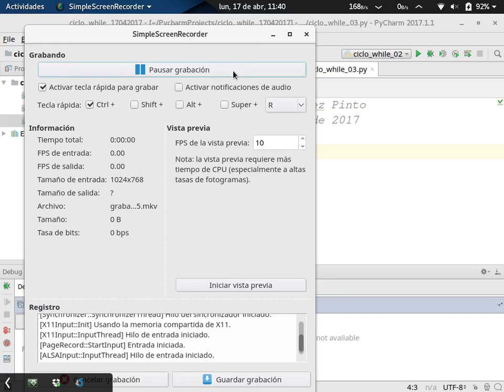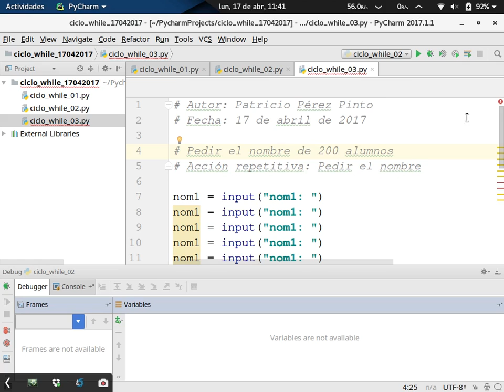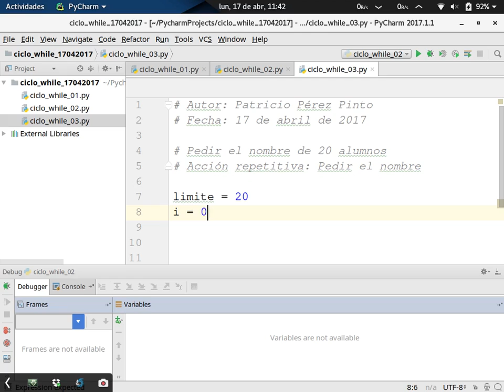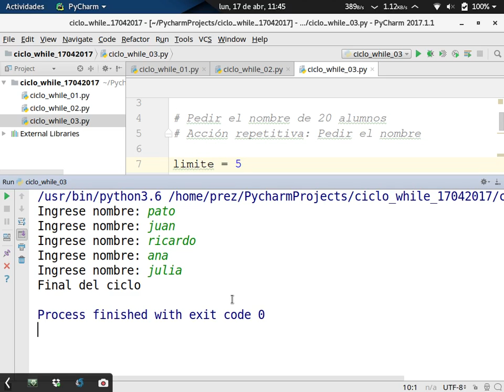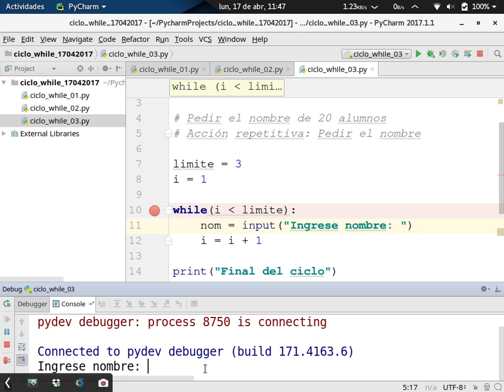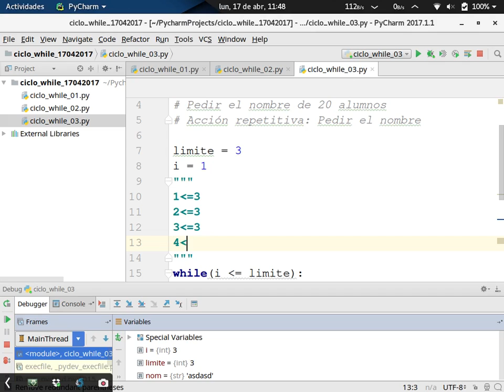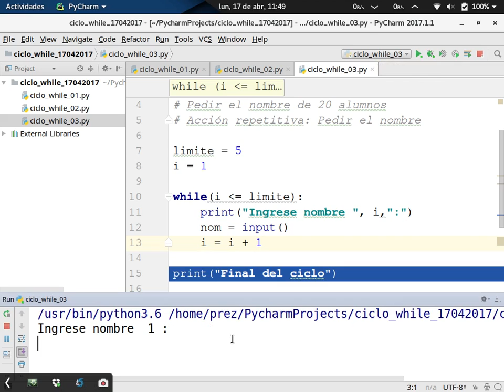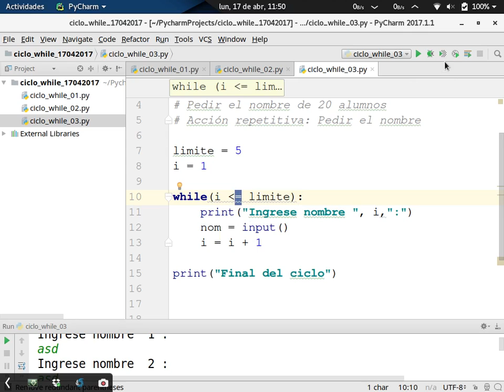[Clase en vivo] Ejercicios de ciclo while en Python 3 [2]